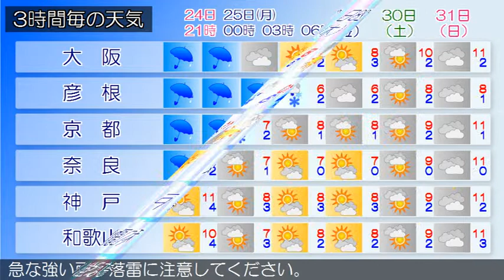2017/12/24 近畿地方の天気予報 夕